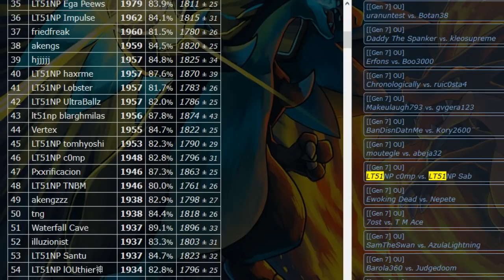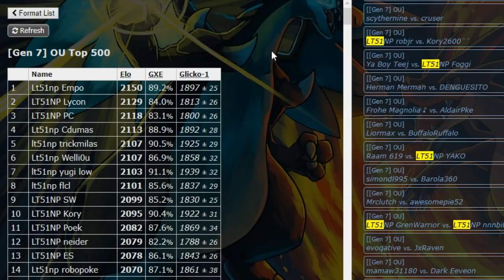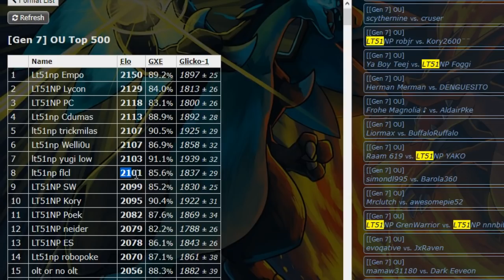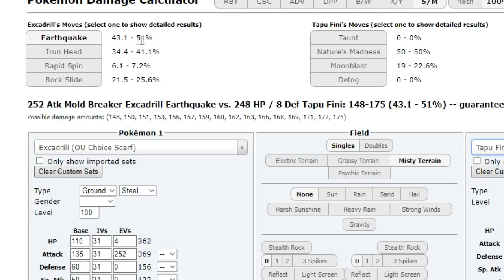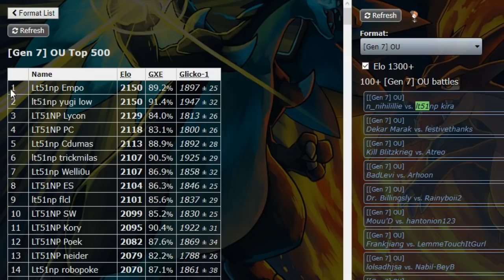Spectating Smogon's Official Ladder Tournament V (OLT ladder) #1 w/Dokkerich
I rec like a 80 min version of this earlier but audio was messed up

some games I rec in between were super boring so cut them out

I prob talked about the ladder overall in those parts so unfortunately thats not in the vid

also on the kory team made a lot of sense that gren was changed from psych z to water z cuz that version of the team has a reuni for pex